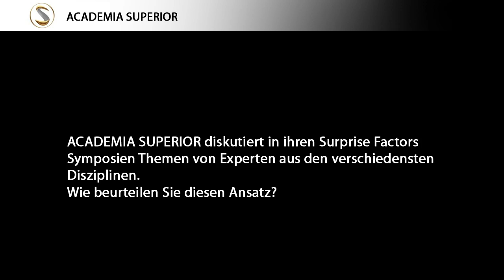ACADEMIA SUPERIOR PLENUM: Interview Aleksandra Izdebska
Interview mit Mag. Aleksandra Izdebska, Mitgründerin der Firma DiTech, über die Vergangenheit und Zukunft Europas, die technologische Entwicklung und die Wichtigkeit, Dinge zu diskutieren, zu hinterfragen und die Ergebnisse in Taten umzusetzen.
Nach zwei Tagen intensiver Diskussionen endete am Sonntag, 18.3. das zweite SURPRISE FACTORS SYMPOSIUM von ACADEMIA SUPERIOR - Gesellschaft für Zukunftsforschung. Das Ende des Symposiums markiert den Anfang der Arbeit mit den aufgeworfenen Fragen, Themen und Herausforderungen rund um das "Alte" und das "Neue".